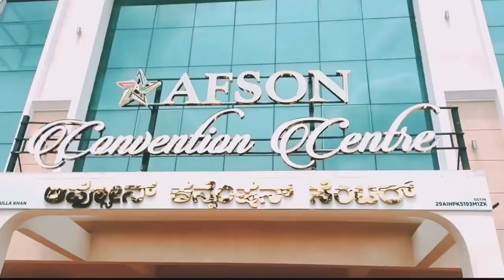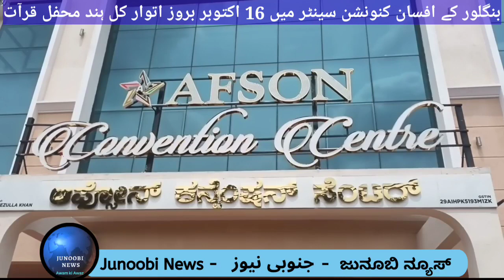Good News for Bangalore Muslims, All India Mehfil-e-Qiraat Program will be held on 16/10/2022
After long gap All India Reem Dawat-ul-Quraan Al Kareem's Mehfil-e-Qiraat program will be held in Bengaluru on 16th October 2022 at Afson Convention Center, HBR Layout, 1st Stage, 2nd Block, Yaseen Nagar, near Masjid-e- Ayesha evening 5:30 pm to 10:00pm